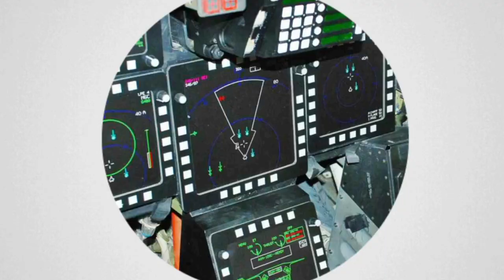Roket LAPAN, Bukti INDONESIA Butuh Transfer Teknologi Dari Negara Lain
Lembaga Penerbangan dan Antariksa Nasional atau LAPAN pernah mengatakan jika Indonesia menyiapkan rudal balistik RX 450 dan Roket Pengorbit Satelit.
Nantinya pada tahun 2039 LAPAN juga berencana meluncurkan satelit dari bandar antariksa milik Indonesia dengan menggunakan roket buatan sendiri.